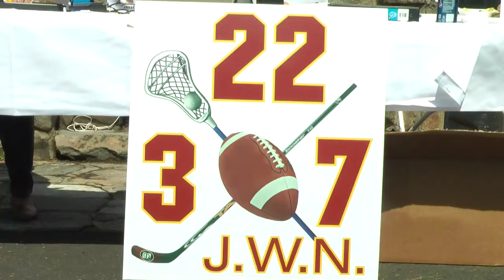Golf Tourney Honors "little Joe"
Friends of the late Joseph W. Nunn held the sixth annual golf tournament in his memory.